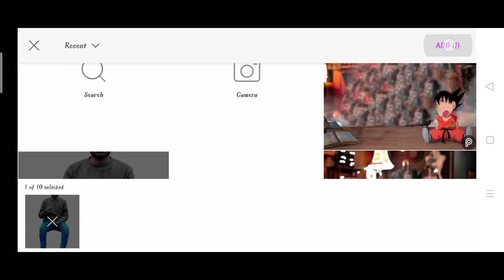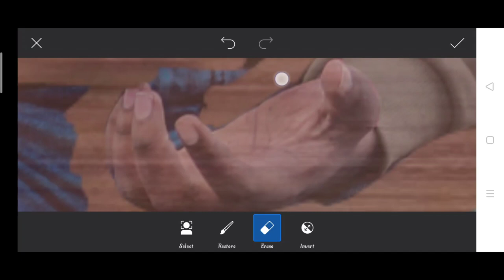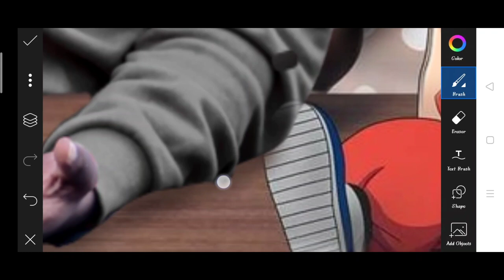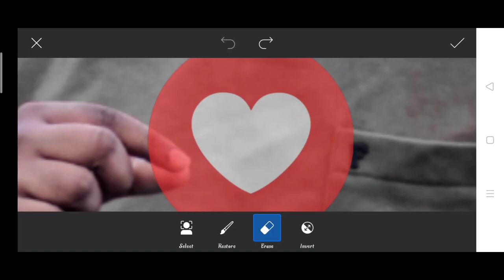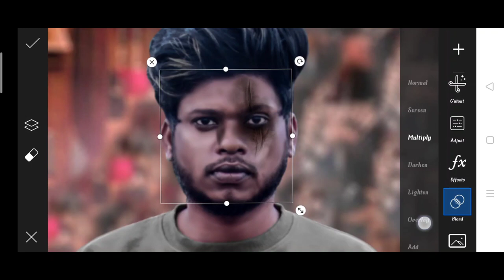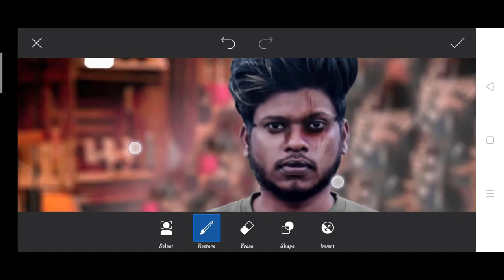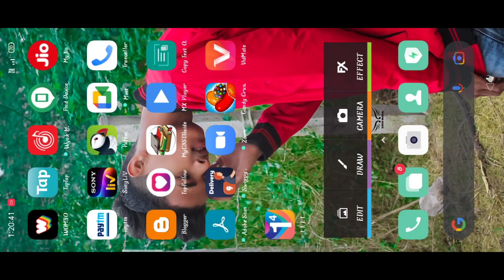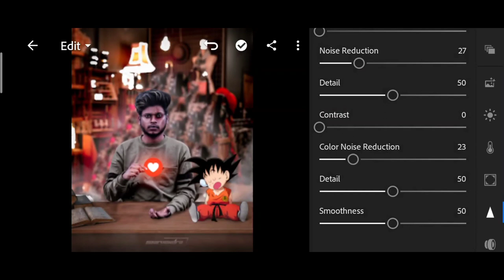Saarvendra new son Goku photo editing | Sarvendra picsart Editing2021